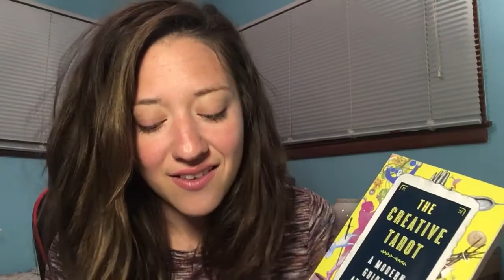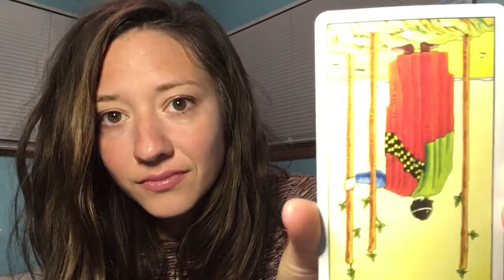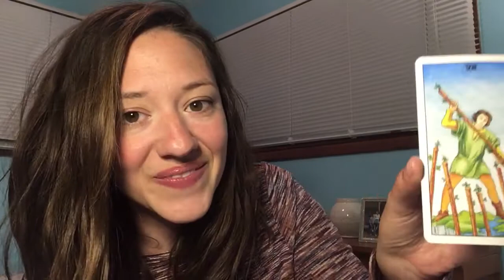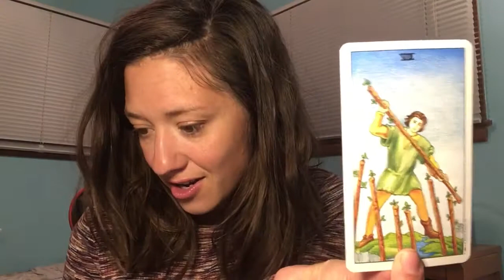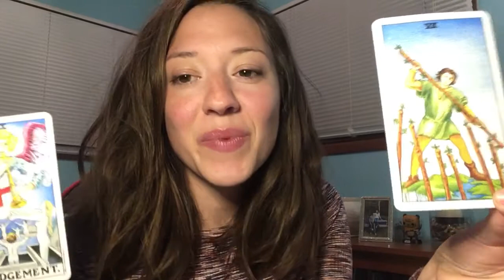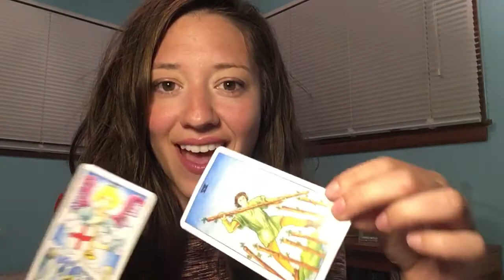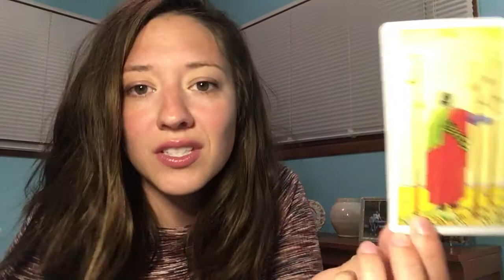ASMR Learn Tarot with Me! (Softly Spoken)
Hi Loves! Learn tarot with me - I'm doing a career tarot reading and using the book 'The Creative Tarot' by Jessa Crispin to help me learn about the cards that I've chosen.

PS Don't mind my wild hair haha ;)

xx